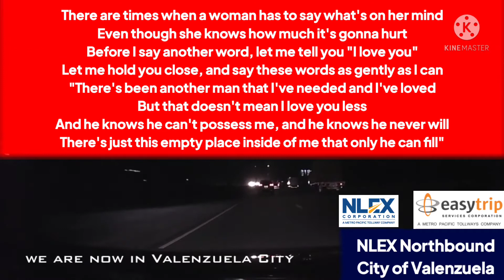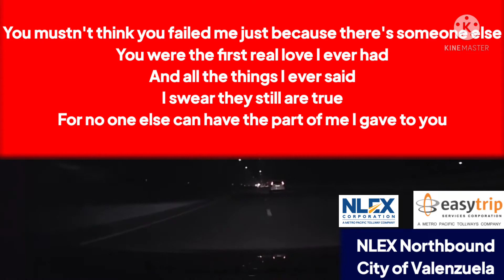NLEX NIGHT VARIANT: Mary McGregor - Torn Between Two Lovers (Lyrics)